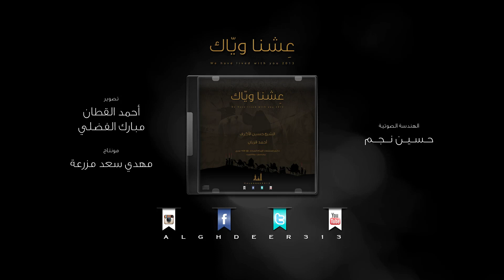إنت تدفنهم | الشيخ حسين الأكرف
إنت تدفنهم من اصدار { عشنا ويَّاك }

ذكرى استشهاد الإمام السجاد عليه السلام - 1435 هجري
أداء: الشيخ حسين الأكرف
كلمات: الشاعر نادر التتان

جميع الحقوق محفوظة لدى تسجيلات الغدير للصوتيات و المرئيات ©

"أسفار الغدير"